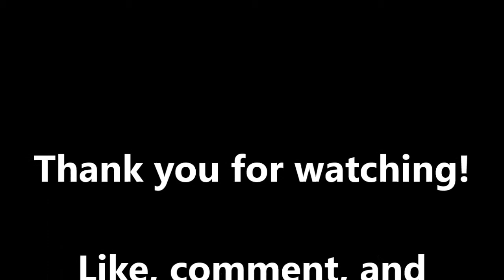Black Ops 2: Cutting Through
Just trying to keep the game fresh.